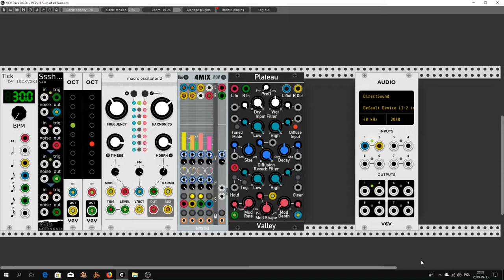VCP 11 Sum of all Fears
Hello Rackerz. Happy BIThday Ben :) Now Plaits are a open-source and officialy Macro oscillator 2 are a part of Audible Instruments. So this patch are my first entry for VCP Contest in this week. See you in next movie.